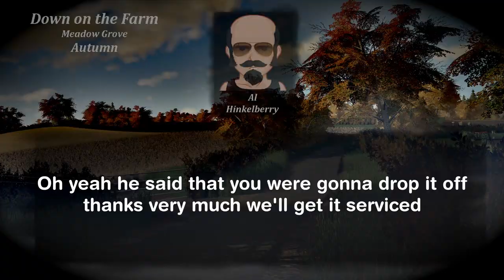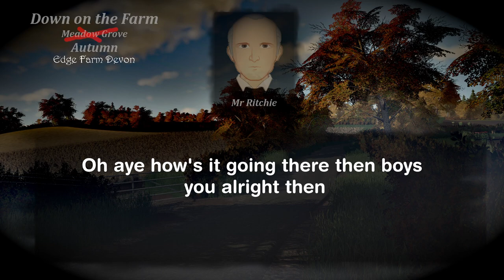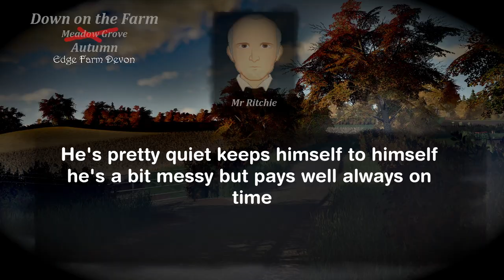Destination Devon - Down on the Farm - Survival Roleplay Series 5 Ep 15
Our comic duo are of to view the Devonshire Farm finally will this be the new home?

With hints of comedy and true stories that have been taken from real life and adapted to the series to make for a compelling and immersive storyline I hope you can enjoy the videos as much as I do making them.

Many mods have been used to create this and it is without doubt that some modders will have been missed during the creation of the list if you see your mod but are not credited please contact me and you will be added to the list.

Meadow Grove Map by Nathan_6930

My Giants Partner Program links, if you want to support me a little more please consider using my links to buy or preorder your next FS items.

Track 1: Life's Passing Me By
Artist: Daniel Gunnarsson